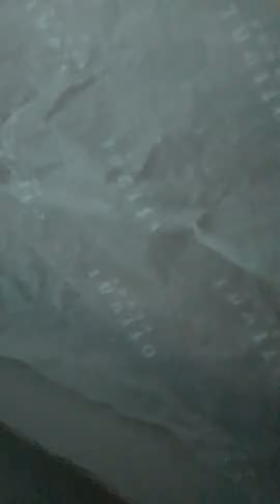Thats the question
For sale kisses from us